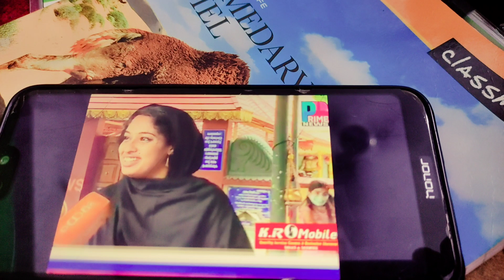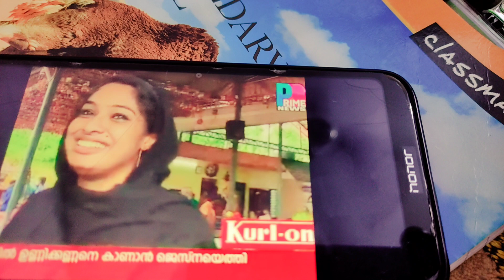പൊന്നാര ചങ്ങായ്മാരേ... ഒരു തട്ടമിട്ട മൂത്ത സംഘിയെത്തിയിട്ടുണ്ട്. വിടരുത് -